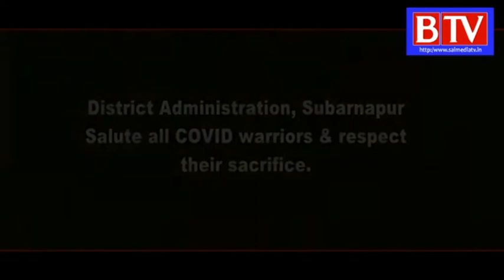Subarnapur Readies To Sing Bande Utkala Janani In Unision For Corona Warriors